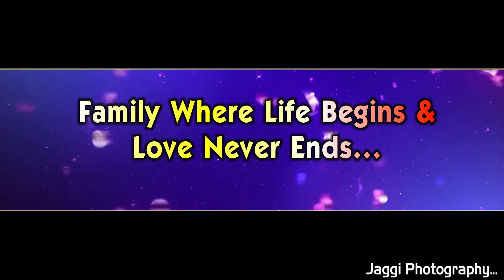Pre Wedding |Jaggi Photography Mudki |9872589019